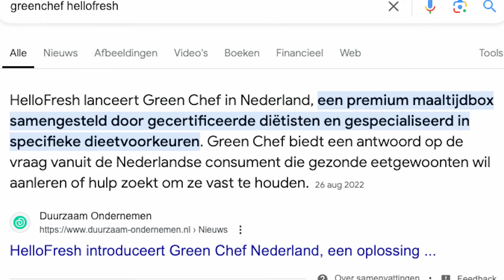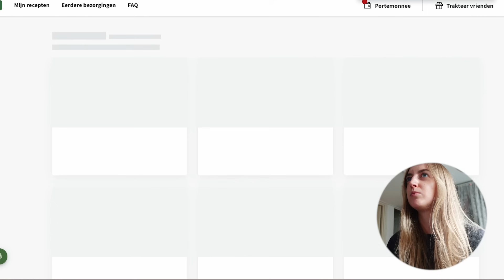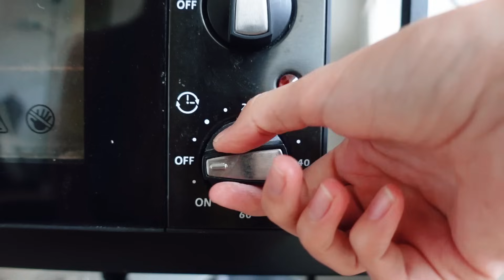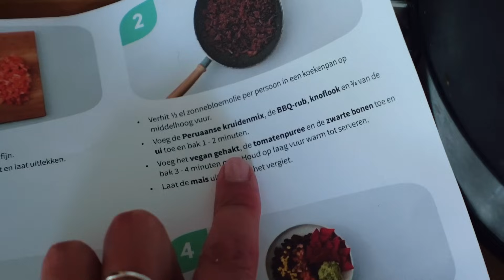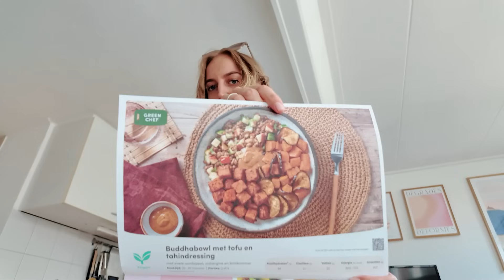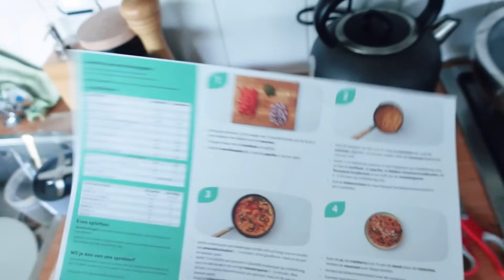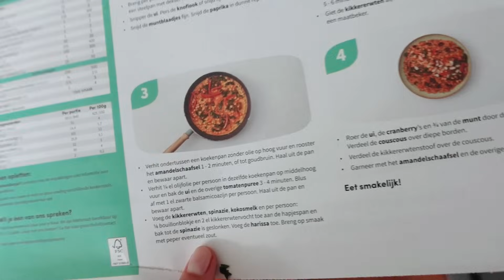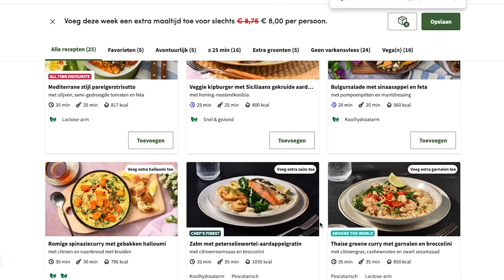Ik probeerde de maaltijdbox van Green Chef... 👩🏼‍🍳🤔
Ik probeerde de maaltijdbox van Green Chef en in deze video deel ik mijn review🙋🏼‍♀️😌 Ik vind het leuk om maaltijdboxen te reviewen en deze keer is het zusje van Hello Fresh aan de beurt: Green Chef.

De overige twee recepten kan ik helaas niet online vinden...

Back-up camera: Canon EOS 200D + 18-55mm lens / 50mm lens. Soortgelijk*

Hoi! Mijn naam is Fae (25), ik woon in Utrecht en ik ben dol op lekker vegan eten en naar de kringloop gaan. In 2022 studeerde ik af aan de Erasmus Universiteit Rotterdam waar ik de master Media & Journalistiek volgde. Het heeft echter altijd gekriebeld om voor de klas te staan. Daarom startte ik in februari 2024 met de pabo (deeltijd). Daarnaast werk ik als content creator.

Dat betekent dat ik een klein percentage van het aankoopbedrag ontvang wanneer je via deze link bestelt. Je betaalt niet extra zodra je via deze link iets koopt. Dank je wel voor het steunen van mij en m'n kanaal ❤️